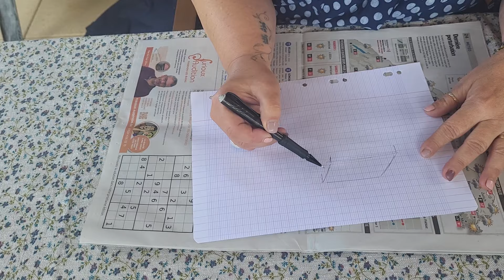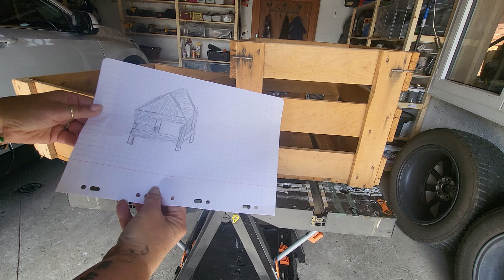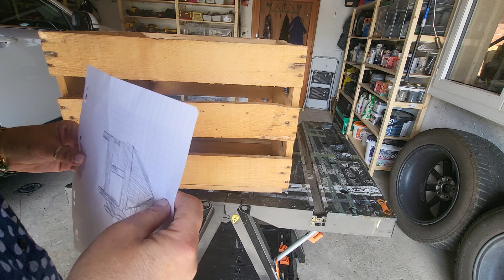Construction d'une maison pour chat en bois de palette.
Dans cette vidéo, je vous montre les étapes d'une petite maison en bois de palette que j'ai réalisé pour un petit chat.
j'ai utilisé que du bois récupérés.

Montage vidéo : Maxime Gumy